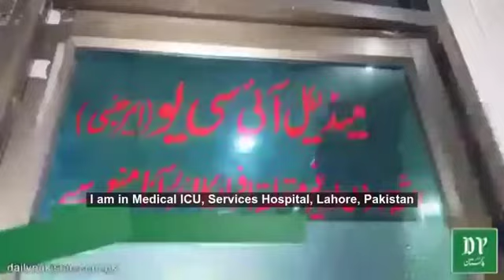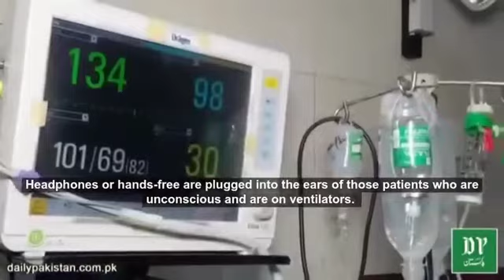Quran Pak Shifa Hai, Shifa Minjanib ALLAH Hai